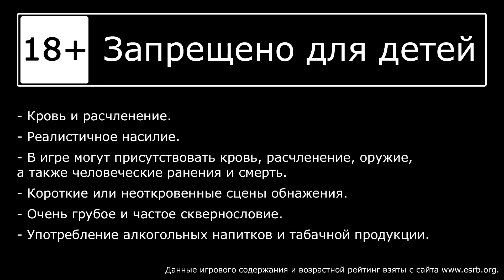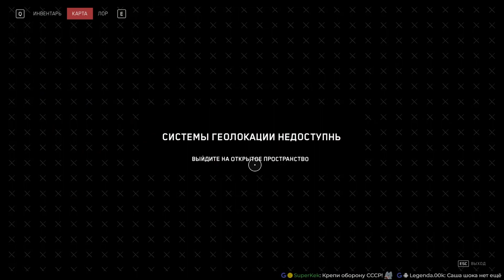Atomic Heart - Вот вляпался... - Прохождение игры на русском [#4] | PC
Прохождение игры Atomic Heart, на русском языке. Запись стрима.
Мочит роботов Александр, Наташа рядышком.

Погрузитесь в безумную и прекрасную техноутопию, где вас на каждом шагу поджидает смерть. Выполните порученное вам задание, подстраиваясь под необычных противников, используя элементы окружения и улучшая свой арсенал. Узнайте правду — любой ценой!

РАЗРАБОТЧИК: Mundfish
ИЗДАТЕЛЬ: Focus Entertainment, 4Divinity
ДАТА ВЫХОДА: 20 фев. 2023

== Музыка ==
Музыка в начале и конце из саундтрека игры.